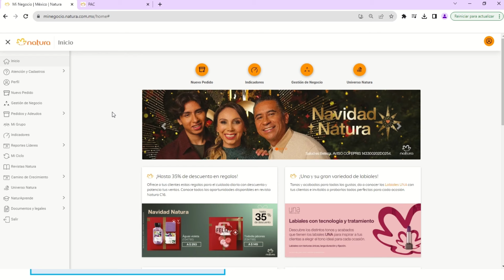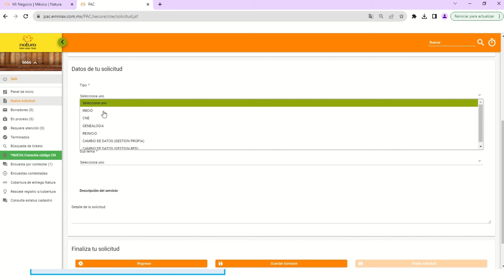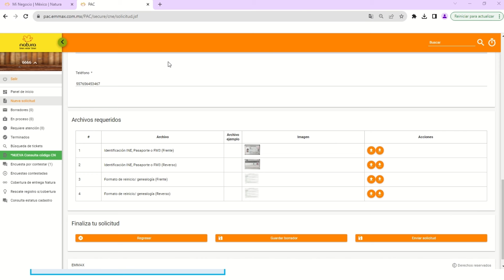Cómo realizar una solicitud de cambio de genealogía